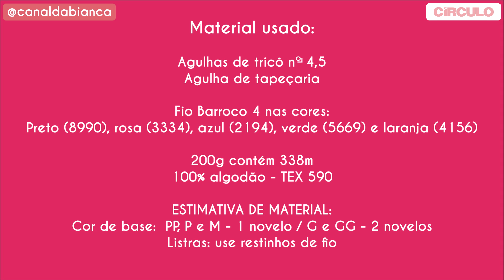CROPPED FÁCIL E RÁPIDO | TRICÔ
Nessa aula vou te mostrar o passo a passo de uma blusinha colorida feita com o fio Barroco 4, que é muito fácil e rápida de fazer! Espero que vocês gostem! :)